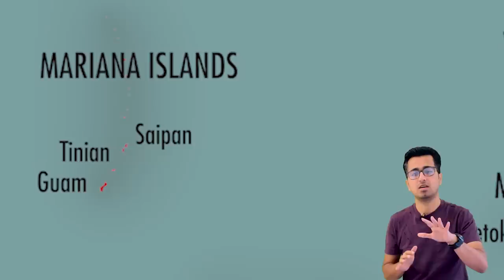​Battle of Okinawa Explained in Hindi: Japan's Last Stand against US in WW-2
The Battle of Okinawa was the last major battle of World War II, and one of the bloodiest. On April 1, 1945, the invasion of Okinawa started, and thousands of  troops descended on the island for a final push towards Japan. The invasion was part of Operation Iceberg, a complex plan to invade and occupy the Ryukyu Islands, including Okinawa. Though it resulted in an Allied victory, kamikaze fighters, rainy weather and fierce fighting on land, sea and air led to a large death toll on both sides.

ओकिनावा की लड़ाई द्वितीय विश्व युद्ध की आखिरी बड़ी लड़ाई थी, और सबसे खूनी युद्धों में से एक थी। 1 अप्रैल, 1945 को ओकिनावा पर आक्रमण शुरू हुआ, और हजारों सैनिक जापान की ओर अंतिम धक्का देने के लिए द्वीप पर उतरे। आक्रमण ऑपरेशन आइसबर्ग का हिस्सा था, जो ओकिनावा सहित रयुकू द्वीपों पर आक्रमण करने और कब्जा करने की एक जटिल योजना थी। हालांकि इसके परिणामस्वरूप मित्र देशों की जीत हुई, कामिकेज़ लड़ाकों, बारिश के मौसम और ज़मीन, समुद्र और हवा में भयंकर लड़ाई के कारण दोनों पक्षों में बड़ी संख्या में लोगों की मौत हुई। ।
Book link:

Bloody Okinawa: The Last Great Battle of World War II
Video links:

This is Episode #69 of my World War 2 series - this series covers the entire timeline of the second world war.